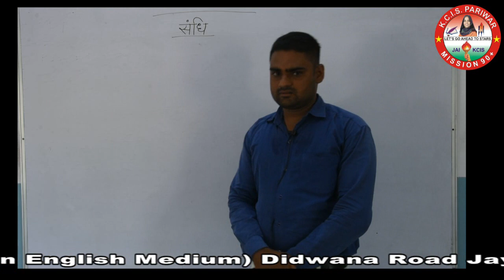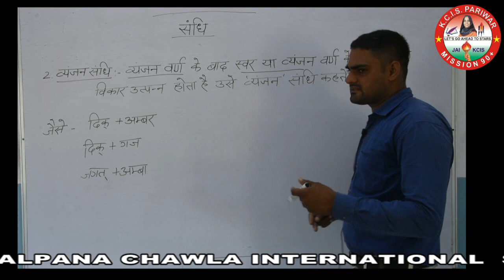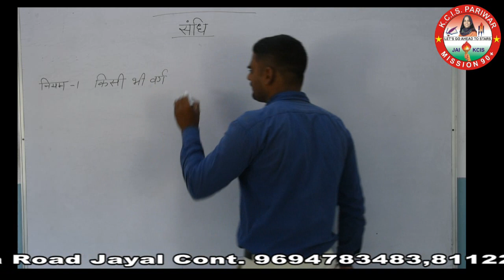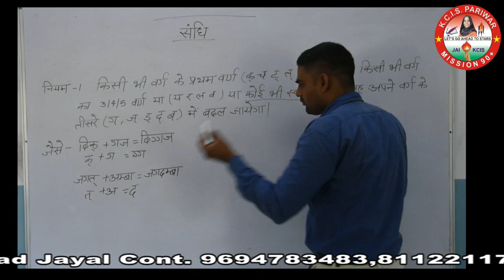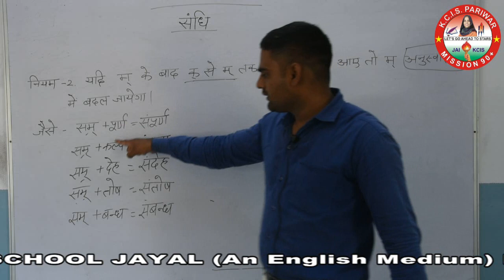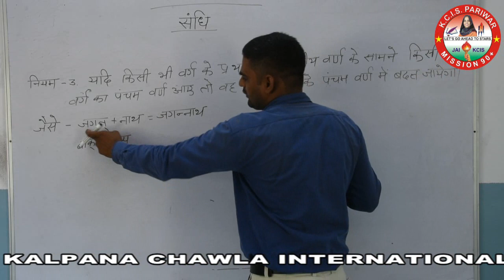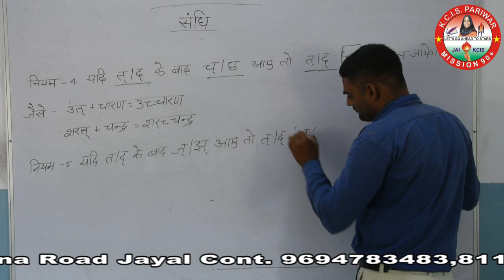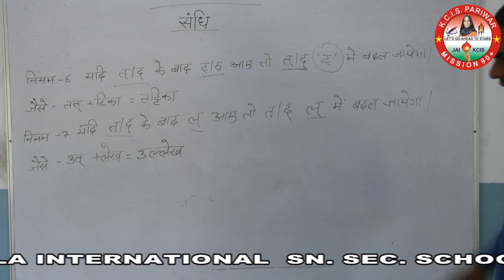व्यंजन संधि एव इसके प्रकार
व्यंजन संधि एव इसके प्रकार By Waseem Sir